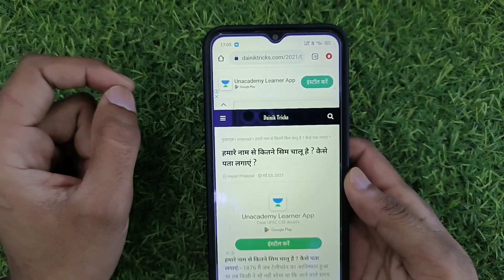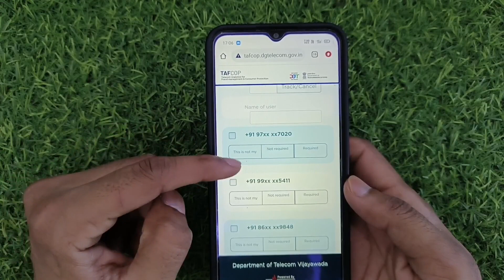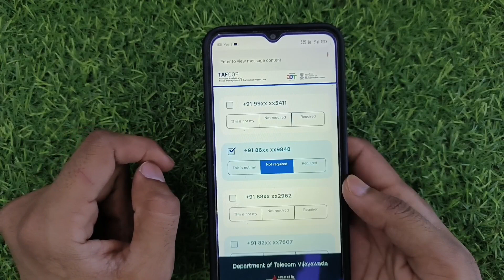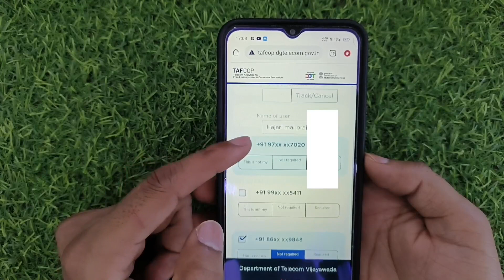Sim card block kaise karwaye 2023 || online sim card block process || sim card band kaise karwaye